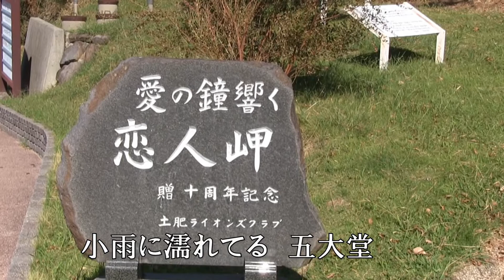♪松島紀行(歌)水森かおり (背景は伊豆へ旅行した際の、映像です。)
◆伊東市の松川の、タライ舟の外人の女性が楽しそうでした。